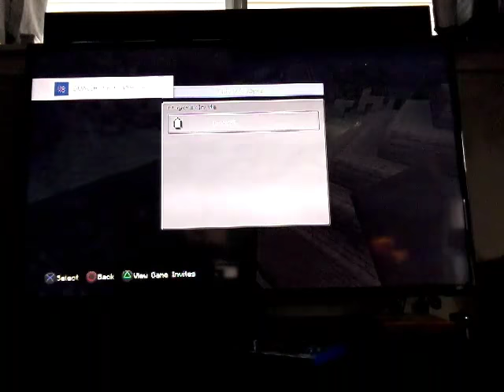Building a beach house